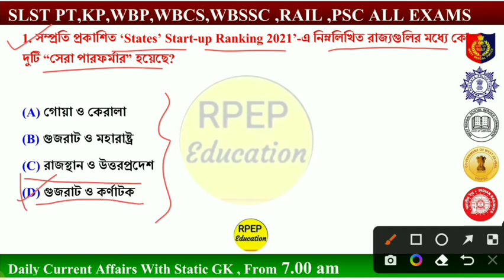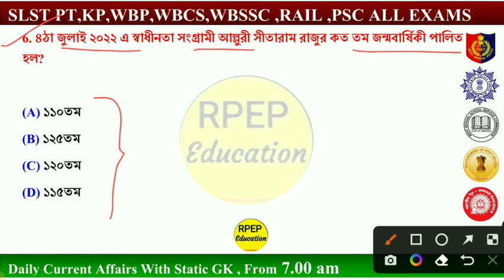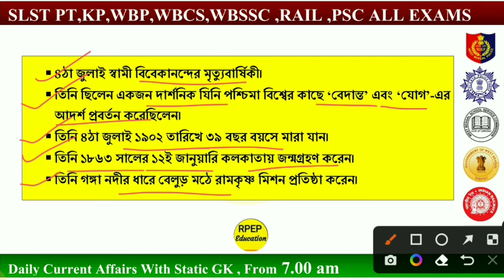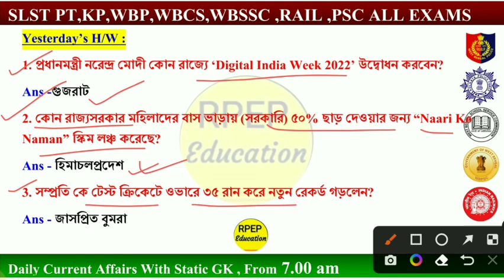7th July 2022 | Daily Current Affairs on Bengali। কারেন্ট অ্যাফেয়ার্স ২০২২। WBCS। SLST PT। KP। WBSSC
7th July 2022। Daily Current Affairs om Bengali। কারেন্ট অ্যাফেয়ার্স ২০২২। WBCS। SLST PT। WBP। PSC। WBSSC। SSC CHSL। MTS। WBSC Prelims। CA MCQ। Today's Current Affairs Class। Bengali Current Affairs Today। Current Affairs MCQ Bengali। Daily Current Affairs MCQ Bengali Class। বাংলা কারেন্ট অ্যাফেয়ার্স class। Current Affairs with static gk class bengali। Daily CA MCQ। Daily Current Affairs MCQ Classes @RPEP Education

🛑Telegram Channel : Join করুন Update পেতে

☝️Telegram এ ALL TET PT লিখলেই হবে